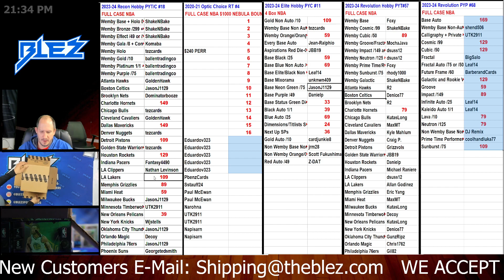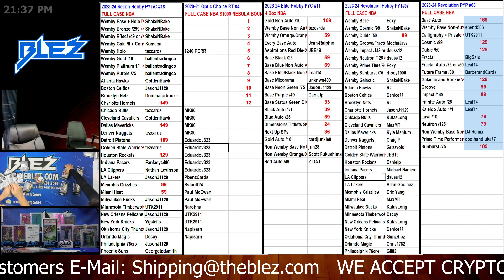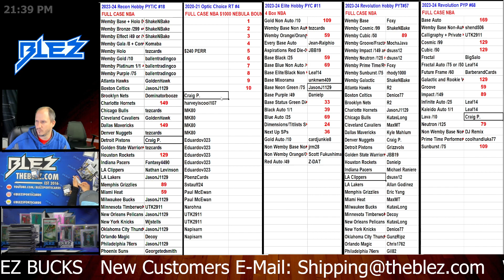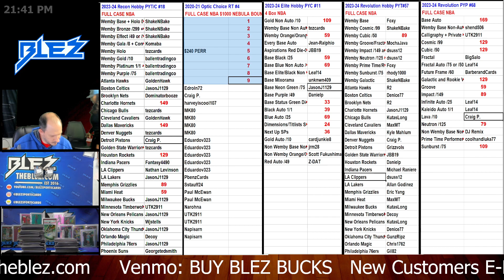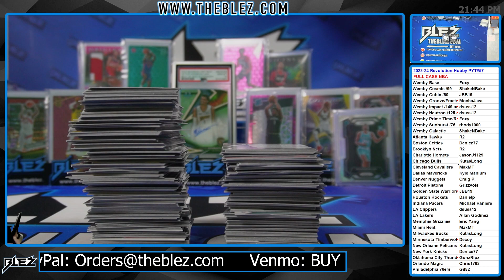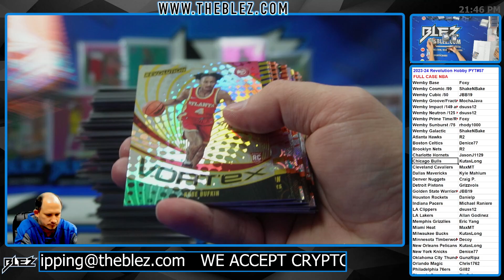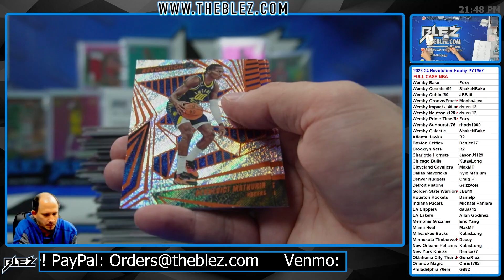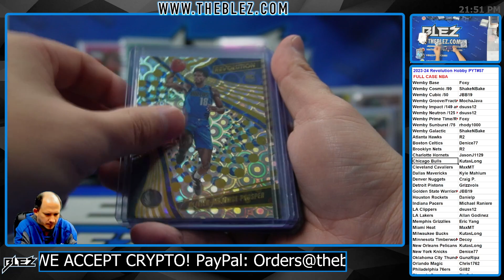2023-2024 Panini Revolution Hobby FULL CASE BREAK #57 Pick Your Team